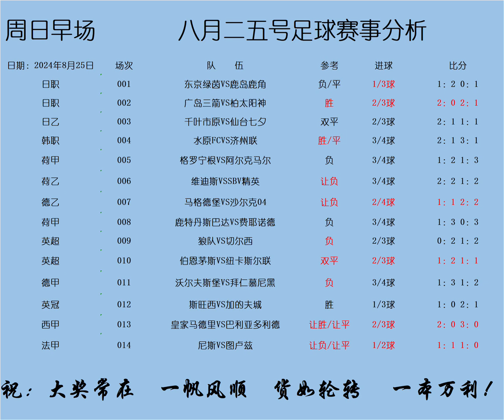命中率太高自己看，玩球看推荐加我v：laolei9986